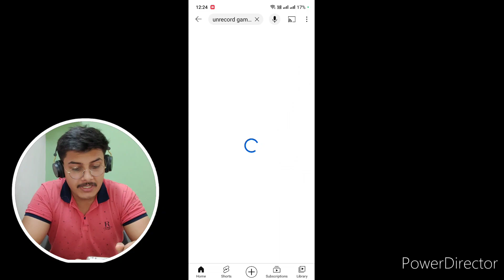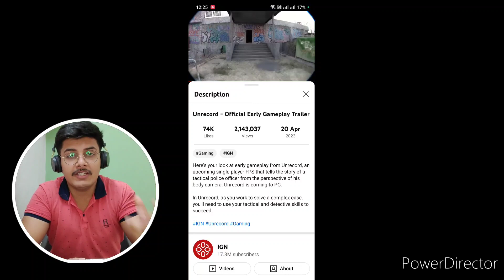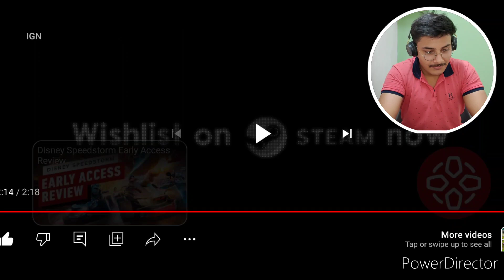REACTING TO UNRECORD GAME TRAILER || MOST REALISTIC GAME EVER 🤯🤯😱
Hn Toh kya haal h sbke,
so kl Maine ek Trailer dekha joki mrko lga ki koi nahi h Game but fr jb pata chala tho aj uske upar reaction kra h ❤️

UNRECORD GAMEPLAY TRAILER ✨

Ye Deekhke tumlogo ko maza aajaiga 😍

Agar Reaction Acha Lga and or reaction chahte ho tho Comments mai btao ✅